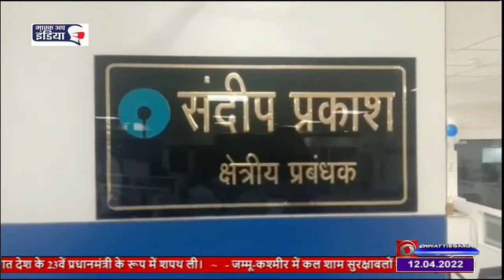PM MUDRA YOJANA